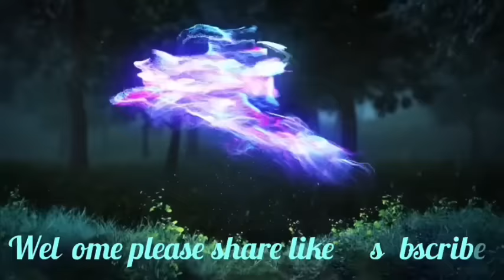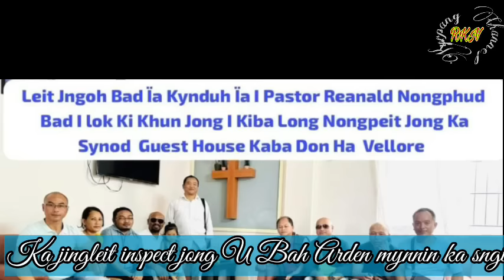Lamwir ka Sorkar MDA ba leit U Bah Ardent sha Tamil Nadu namar ba U leit inspect lut iaki mar ka jyl